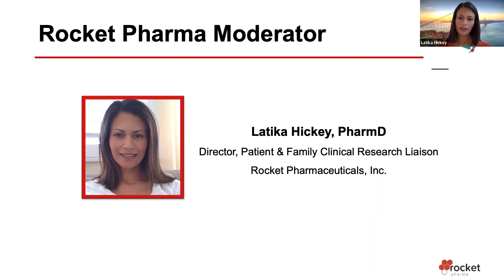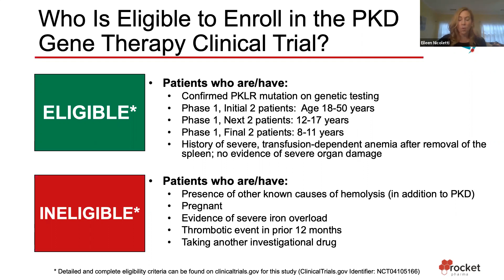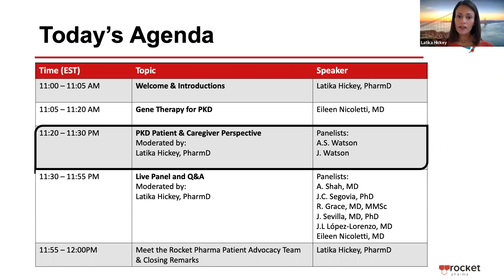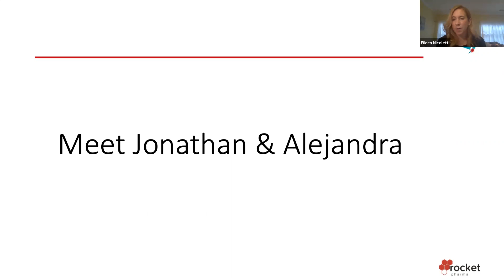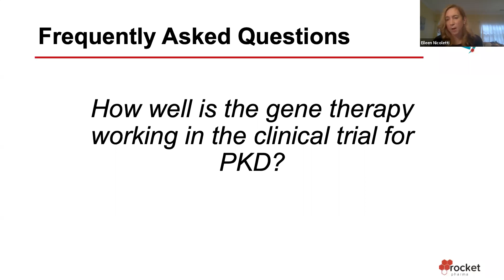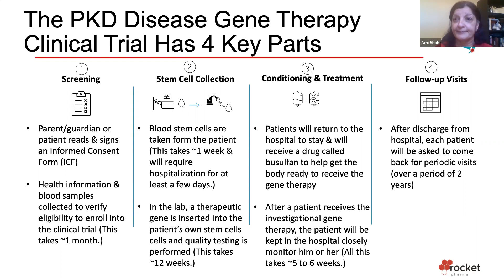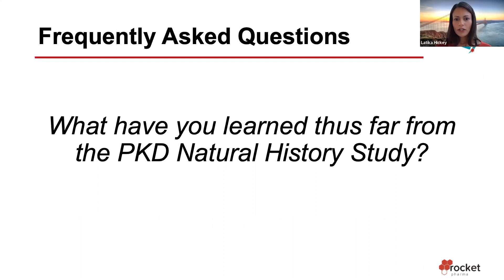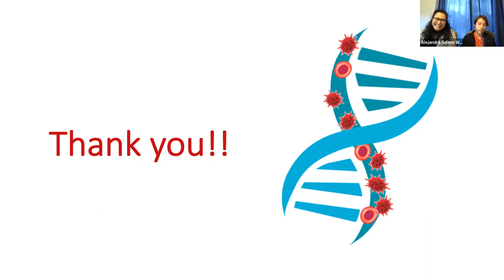PKD Day October 24, 2020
A panel of experts connect with the patients and families affected by Pyruvate Kinase Deficiency Disorder (PKD) to answer questions.  This is a video recording of this webinar.